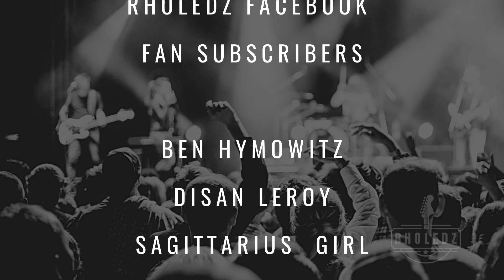Michelle Branch - Everywhere | Live | The Fillmore Center | San Francisco, CA 9/24/22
1. Subscriber badge - A special badge displayed next to your comments on Rholedz's posts and live videos. Remove it anytime.

2. Exclusive content - Posts, videos, photos, and polls that only subscribers can see.

3. Discounts - Premier discounts on merchandise and other products, available only to subscribers of Rholedz.

4. Live videos - Exclusive Broadcasts only accessible to subscribers of Rholedz.

5. Subscriber group - A place for subscribers of Rholedz to discuss topics and see exclusive posts.

6. Name Shout-out: As subscribers of Rholeldz, your name will be given a special shout-out on the Video of your favorite artist and band.